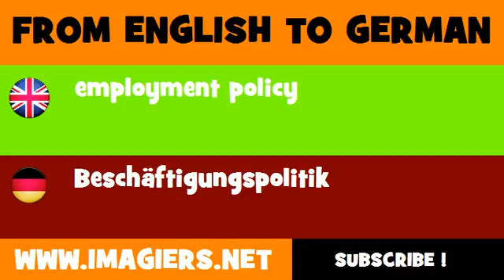FROM ENGLISH TO GERMAN = employment policy